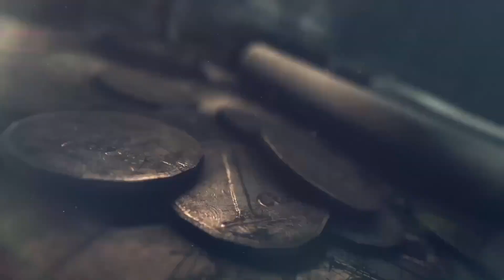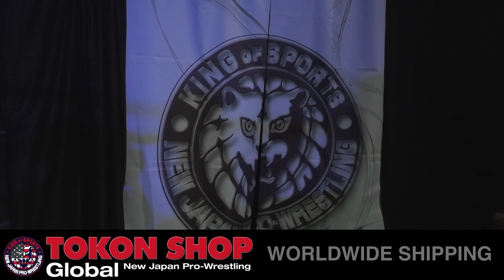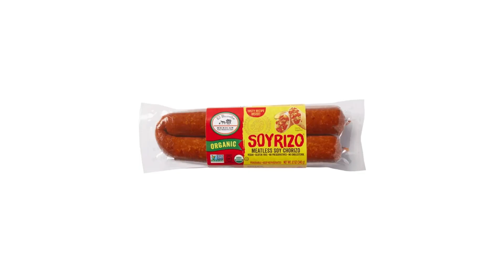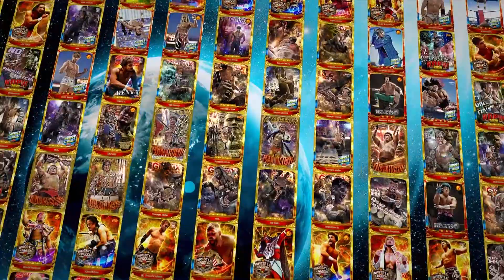FREE FULL EPISODE! Tomohiro Ishii vs Big Damo! | STRONG Ep93